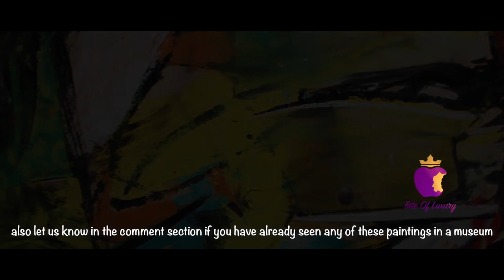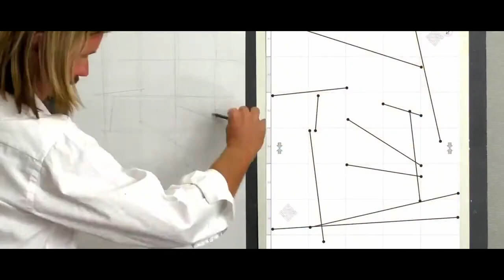Top 7 Most Expensive Paintings in the World | Luxury Art on Canvas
Art has always been captivating, stirring emotions and sparking conversations. Some paintings have become the pride of collectors and museums alike, commanding staggering prices. Let's explore the top 7 most expensive paintings, including their history, artists, prices, owners, and the captivating art they display.

00:00 Introduction
00:30 #1 by Leonardo da Vinci
02:15 #2 by Willem de Kooning
04:17 #3 by Paul Cézanne
05:40 #4 by Paul Gauguin
07:23 #5 by Jackson Pollock
08:53 #6 by Mark Rothko
10:24 #7 by Gustav Klimt

At Bite of Luxury, we welcome you to our YouTube channel that is dedicated to showcasing the most sumptuous and exclusive luxuries from around the globe. Our channel is intended to provide a captivating and luxurious experience designed especially for those who are seeking the ultimate in indulgence. From gourmet dining experiences to private jet travel, our expert reviewers share their insider knowledge of the most lavish and opulent lifestyle offerings. We believe that luxury is not just about extravagance, but it's about taking the time to relish the rarest and most beautiful experiences that life has to offer. So, come and join us at Bite of Luxury and be a part of a world of exquisite indulgence, where every bite is a taste of opulence.